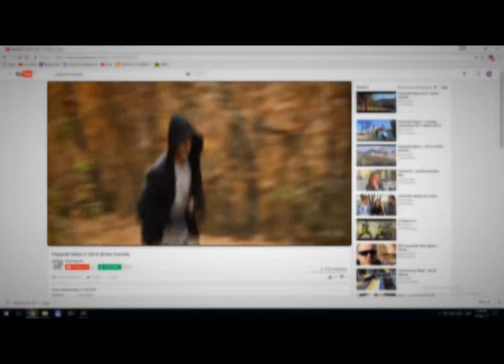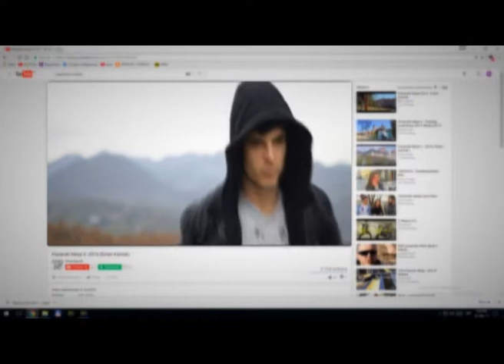Novopazarski nindža promoviše pozitivne ideje na internetu